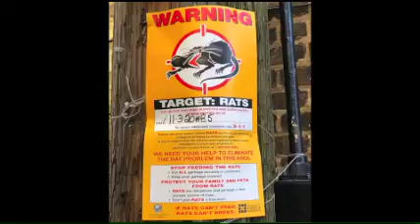Chicago Rats City